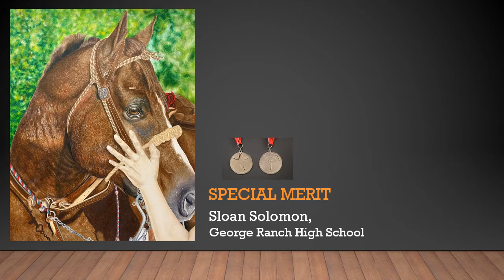The 2021 Lamar CISD High School Rodeo Art Virtual Exhibit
Our annual Western Art exhibition, presented to you virtually!